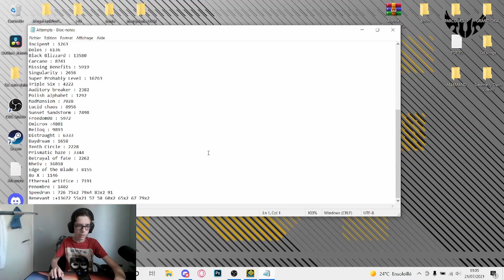(288fps) Speedrun 100% by Kaito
I really loved this level, it kicked my ass
First, the level in itself is a masterpiece, the decoration combined with the unique song makes an incredible level to watch, definitely one of my favorite looking level
The gameplay is also super fun and consistent, but it has its flaws, the second half being harder than the first one
81-86 was pretty hard for me due to the inconsistent waves, but it was still fun
I would highly recommend giving this a shot if you enjoy learny levels, but be careful with this type of balancing, it can be quite annoying

Attempts : 2759
Worst fail : 91%
Enjoyement : 9/10
Hardest part : 81-86
Placement on the list : 143#
My opinion on the list : Harder than Singularity and easier than Anoxysm, so maybe a little underrated
Song : Camellia - Speedrun

Discord Tag : Bood#5802